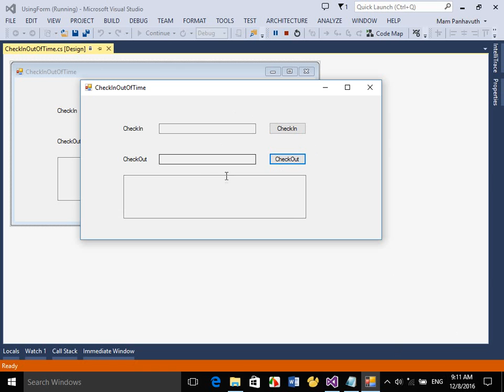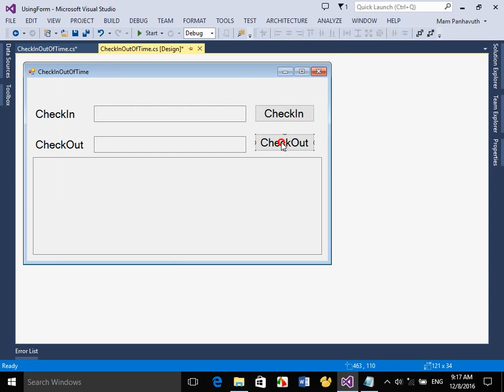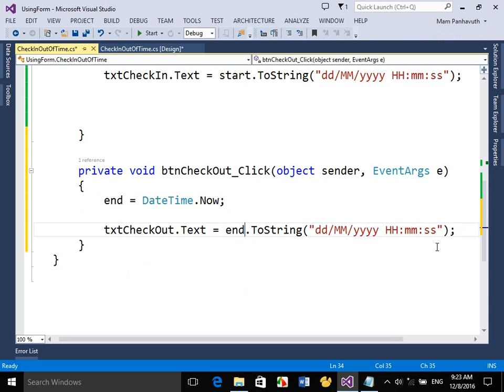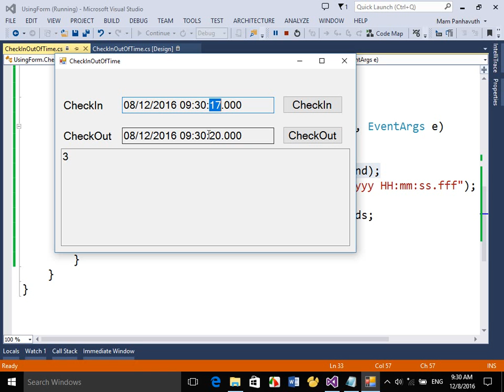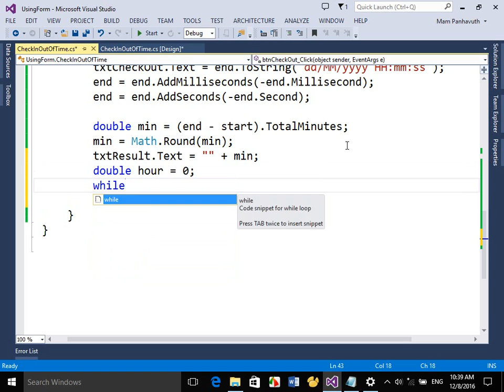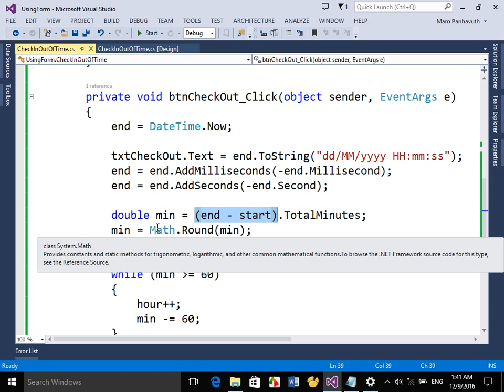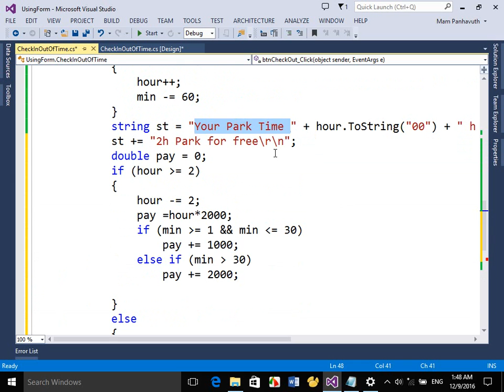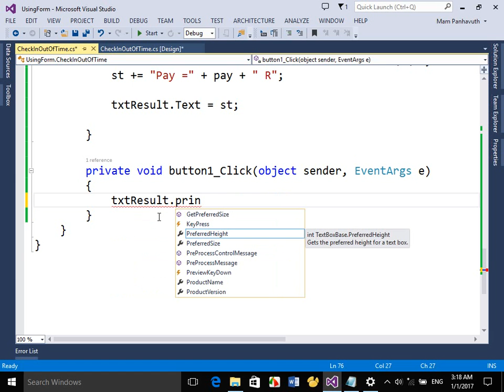C# Using Form Part 7 (Khmer)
Using Form in C# Programming in Visual Studio. Taught by Panhvuth.